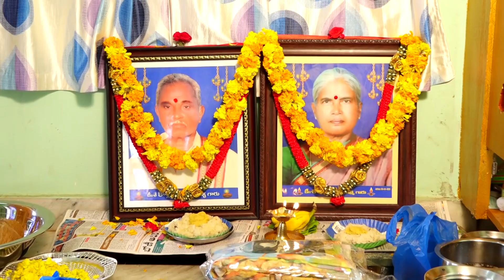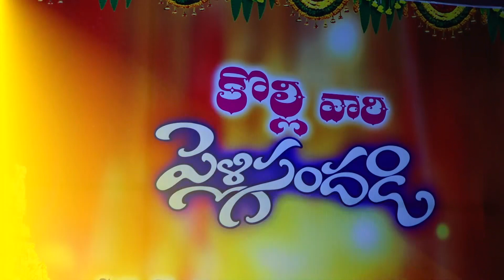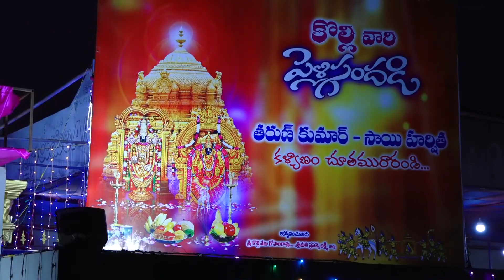# TARUN KUMAR weds SAI HARSHITHA #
@ PART 2/4 @ SS VIDEOS @ 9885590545 @ ONGOLE @